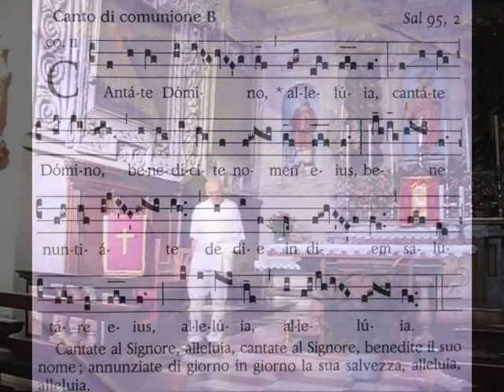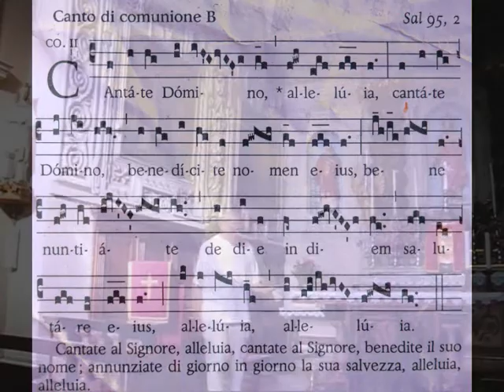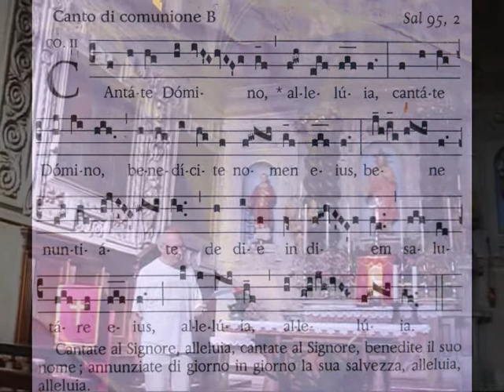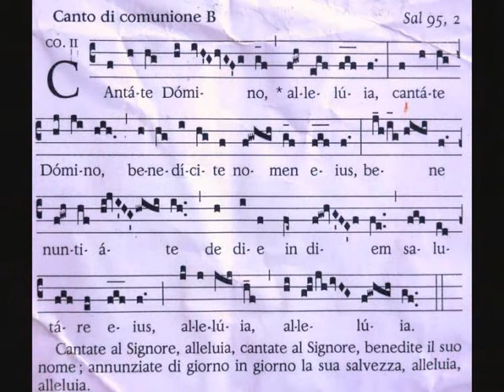Communio Gregoriano: CANTATE DOMINO, Studio di Giovanni Vianini, Milano, It.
CANTATE  DOMINO, Communio Gregoriano , II Modo, Ps. 95, 2, Studio di Giovanni Vianini, Direttore SCHOLA  GREGORIANA  MEDIOLANENSIS, Milano, Italia